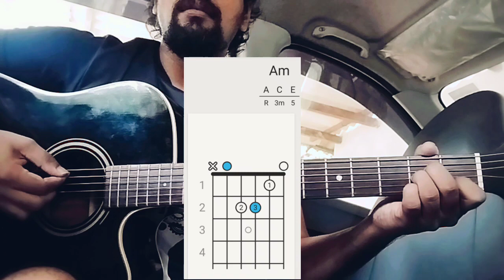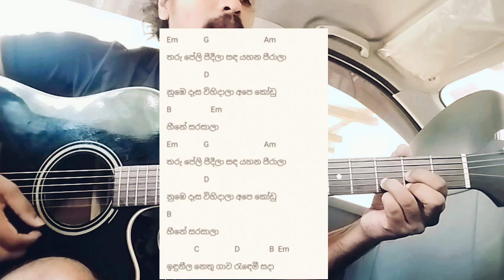Rosa Pethi Athurala | Guitar Lesson |Strumming |Chords | Sinhala Guitar Lesson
sinhalaguitarlesson rosa_pethi _athurala#chords#strumming

Sinhala Guitar Lessons